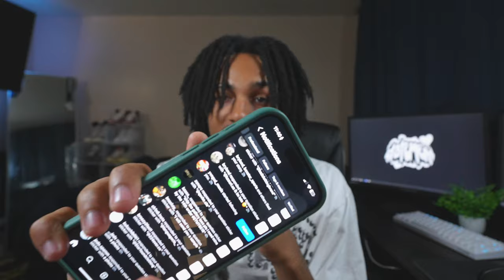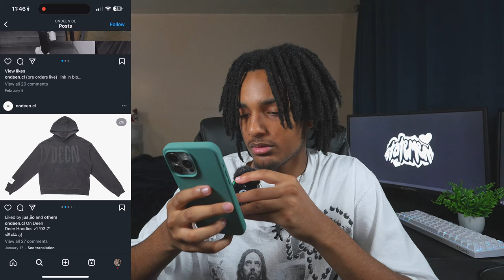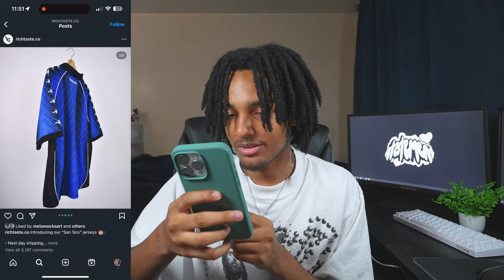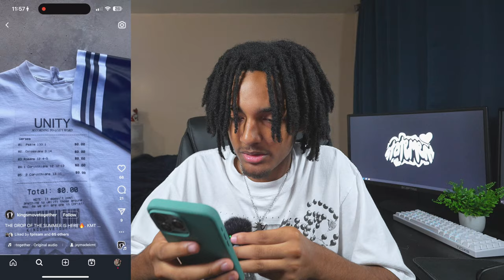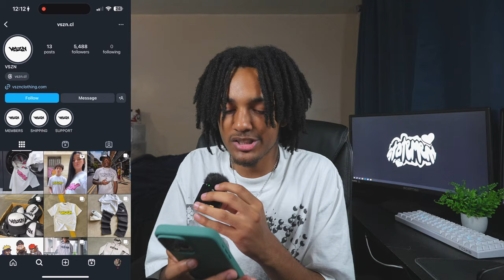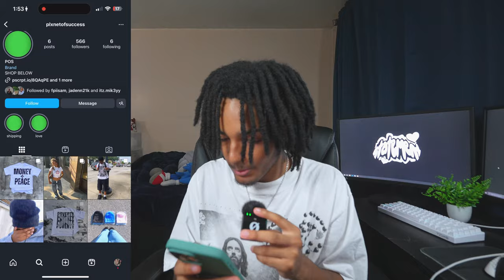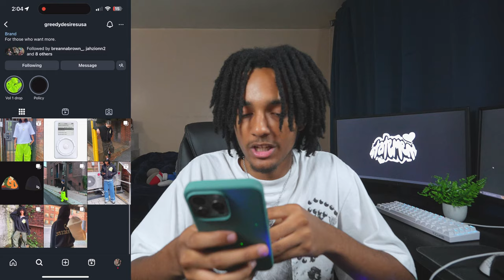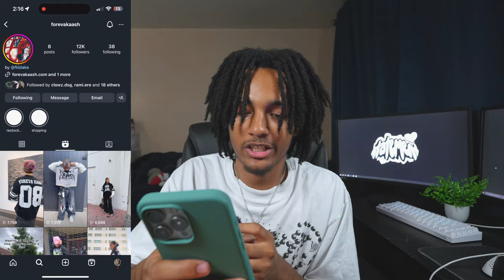RATING MY SUBSCRIBERS CLOTHING BRANDS 1-10..... *PART 5*